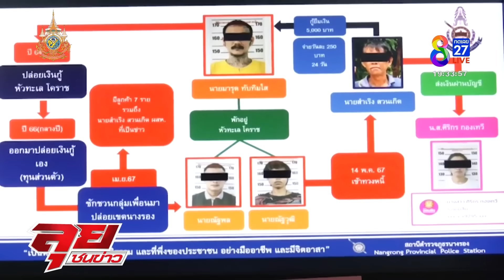ทวงหนี้โหด! ต่อยเฒ่าฟันร่วงหมดปาก ผู้ว่าฯ สั่งจับยกแก๊ง | ลุยชนข่าว | 17 พ.ค. 67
ทวงหนี้โหด! ต่อยเฒ่าฟันร่วงหมดปาก ผู้ว่าฯ สั่งจับยกแก๊ง

สมัครเป็นสมาชิกของช่อง เพื่อไม่พลาดทุกสิทธิพิเศษ